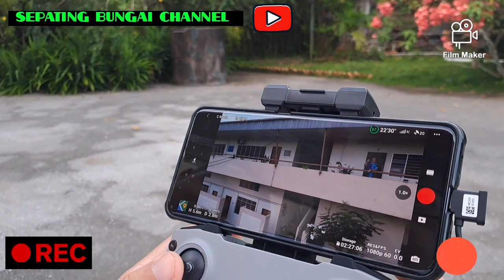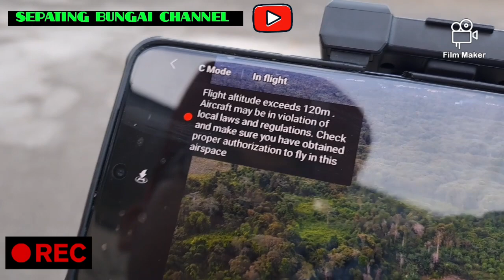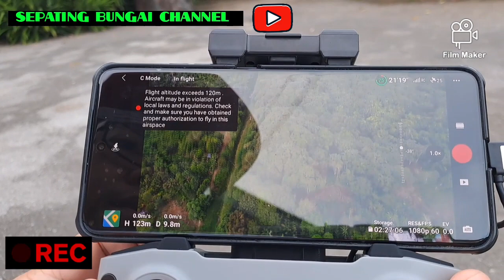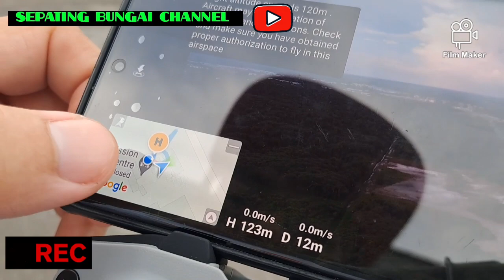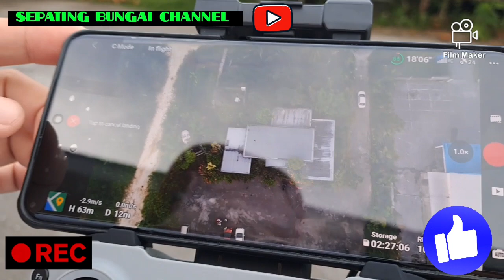REVIEW DRONE AND HOW TO PLAY DRONE (DJI MINI 2)